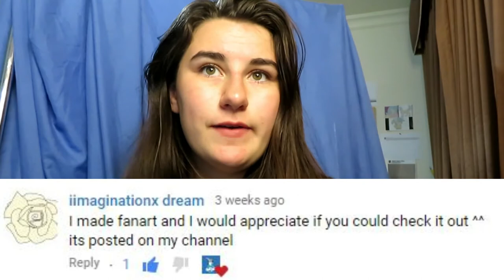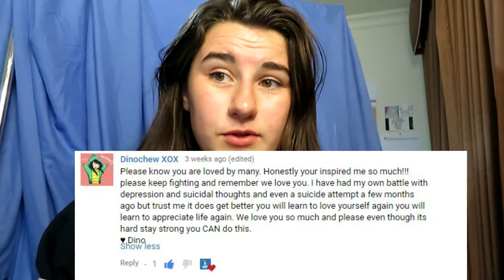POSITIVE AND DEPRESSION ~ RYC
its time to do another Reading your Comments video before the years over.